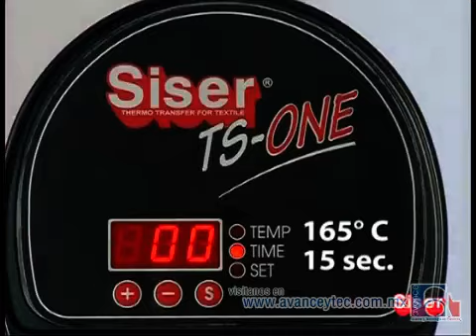Decoración de prendas con vinil textil para impresión digital en cuero, nylon, telas dificiles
Vinilo termotransferible para impresión con tintas solventes y eco solventes. Diseñado para transferir en tejidos difíciles, K-Way (textil a prueba de agua), cuero y nylon.

El vinilo termotransferible ColorPrint Extra tiene la característica de que se puede sobreponer sobre otro vinilo termotransferible siempre y cuando el vinilo base sea de poliuretano y cuenta con una gran variedad de aplicaciones en textiles de 100% algodón, 100% poliéster, nylon, cuero, mezcla de poliéster con algodón tales como:

Viniles de impresión para blusas.
Vinilos de impresión para bolsas.
Viniles de impresión para camisas.
Vinilos de impresión para camisetas.
Viniles de impresión para faldas.
Vinilos de impresión para gorras.
Viniles de impresión para pantalones.
Vinilos de impresión para playeras.
Vinil de impresión para prendas de vestir.
Vinilos de impresión para interior.
Viniles de impresión para ropa deportiva.
Vinilos de impresión para tenis.

¿Cómo decorar una playera?
¿Cómo decorar un pantalón?
¿Cómo decorar prendas de vestir?
¿Cómo decorar una blusa?
¿Cómo decorar una falda?
¿Cómo decorar una camisa?
¿Cómo decorar playeras?
¿Cómo decorar tenis?
¿Cómo decorar camisetas?
¿Cómo decorar blusas?

Decoración Original con "Vinil textil de transferencia por calor para impresión digital aplicado en tejidos difíciles."

• El Colorprint Extra es un vinilo para textil de transferencia por calor para impresión digital con tintas solventes y eco solventes.

• El vinil para telas Colorprint Extra es un material para textiles diseñado en especial para aplicarse en prendas con tejidos difíciles como cuero, nylon,telas a prueba de agua (bolsas de deporte, paraguas).

• Colorprint Extra es un material con acabado semimate que puedes encontrar en color blanco.